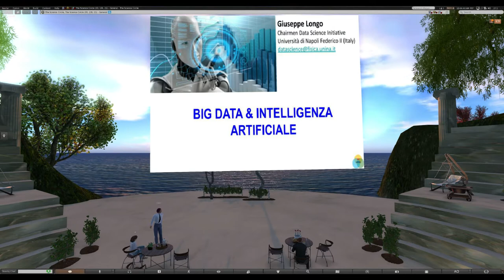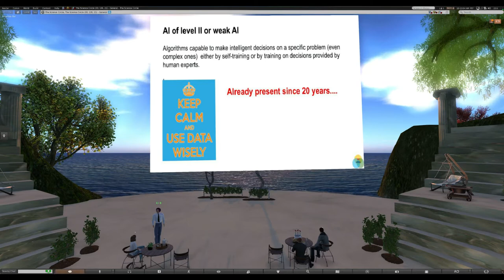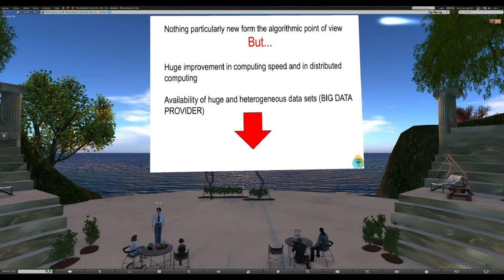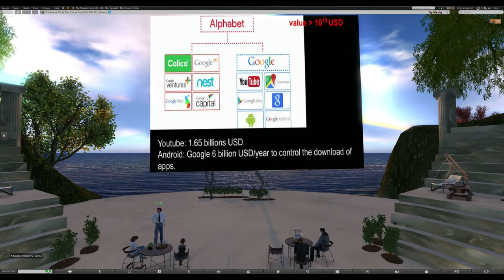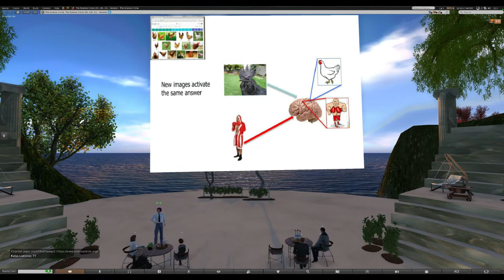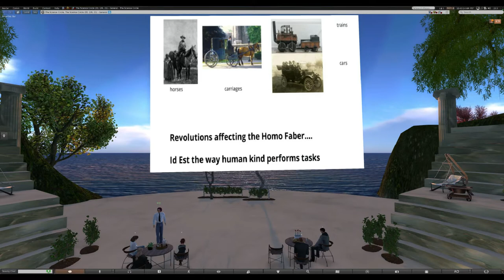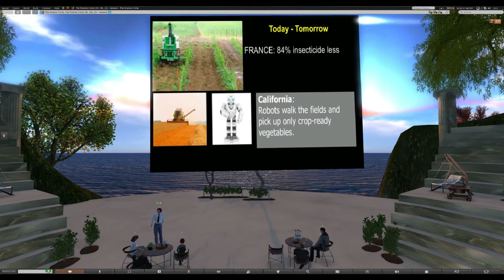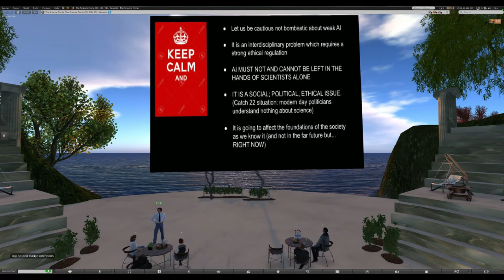Giuseppe Longo - How Data Science is Shaping our Future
Giuseppe Longo presents "How Data Science is Shaping our Future".